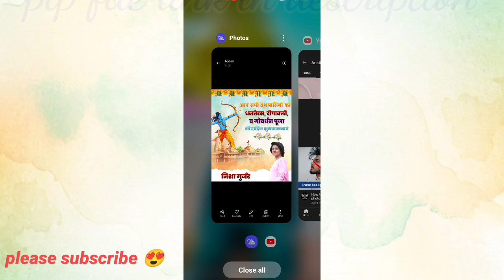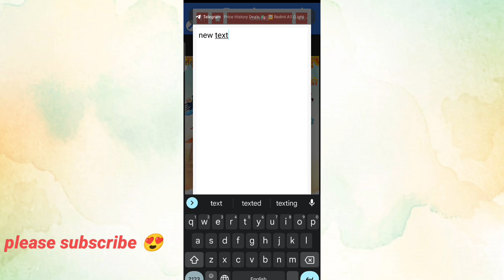मोबाइल से बनाएं दिवाली, धनतेरस, व गोवर्धन पूजा का प्रोफेशनल पोस्टर || Ankit_yadav_poster 🤟🏻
हेलो दोस्तों,
 आज के इस वीडियो में मैंने आपको बताया है कि मोबाइल से  दिवाली, धनतेरस, व गोवर्धन पूजा का प्रोफेशनल पोस्टर कैसे बनाएं वह भी बहुत सरल तरीके से और मैंने नीचे डिस्क्रिप्शन में plp file का लिंक भी दिया है जिससे आपको पोस्टर बनाने में आसानी होगी।

अगर आपने पूरा वीडियो देख लिया है तो वीडियो को लाइक करें और चैनल को सब्सक्राइब करें जिससे आगे आने वाले ऐसे ही कुछ वीडियो के नोटिफिकेशन आपको सबसे पहले मिले।
                        धन्यवाद।

इस फाइल में पासवर्ड लगा हुआ है जो पासवर्ड वीडियो में एक जगह पर दिया गया है तो वीडियो को पूरा ध्यान से देखिए पासवर्ड आपको मिल जाएगा अगर पासवर्ड ना वीडियो में बोलने में समस्या हो रही है तो कमेंट करिए मैं आपको पासवर्ड बता दूंगा।